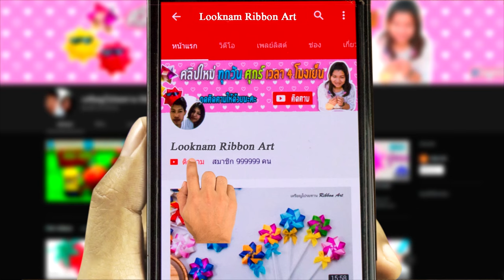DIY plastic flower | วิธีทำไม้กฐิน ไม้เสียบธนบัตร ไม้เสียบแบงค์ ดอกกระเจียว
DIY plastic flower | วิธีทำไม้กฐิน ไม้เสียบธนบัตร ไม้เสียบแบงค์ ดอกกระเจียว by LOOKNAM RIBBON ART